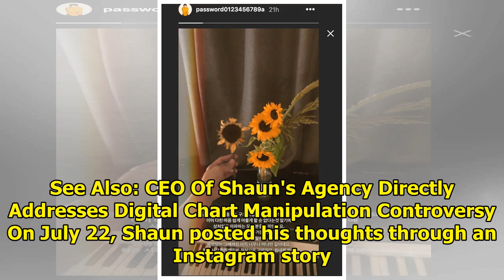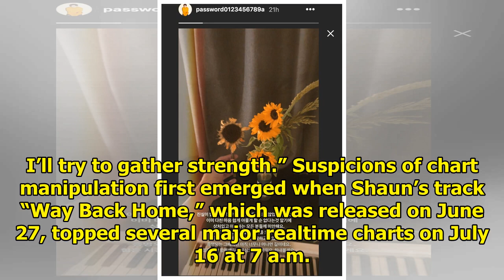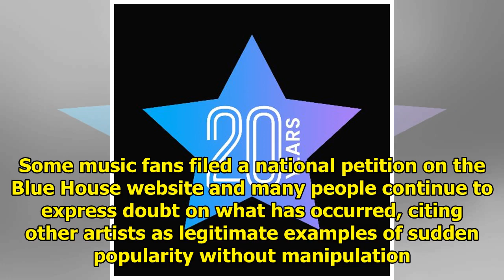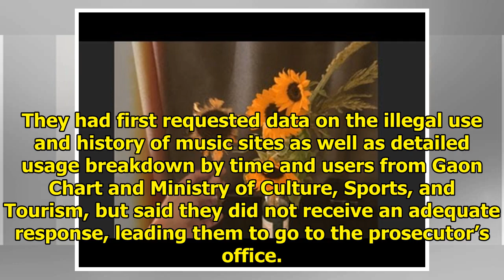Shaun Personally Responds To Chart Manipulation Controversy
Display. Sharethrough. Soompi.1x1 Singer Shaun has opened up about the recent controversy regarding ...